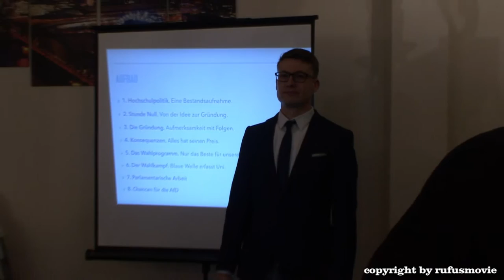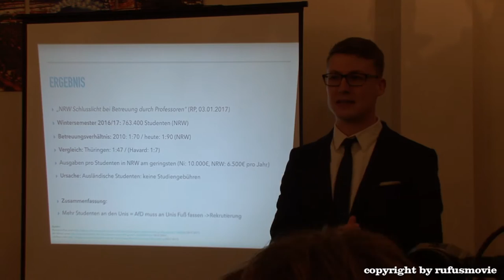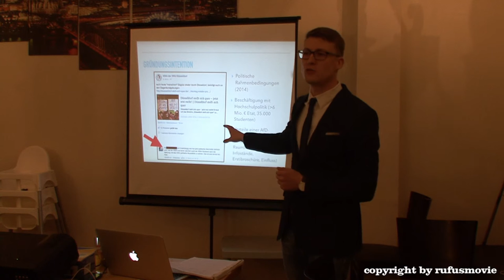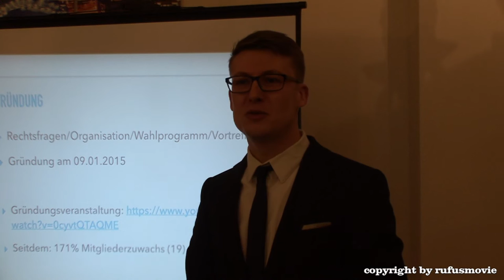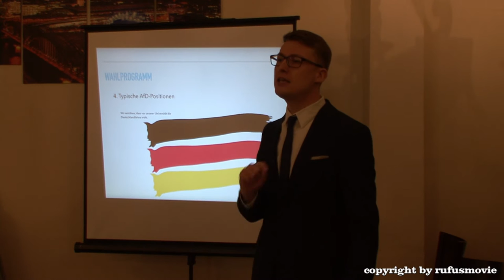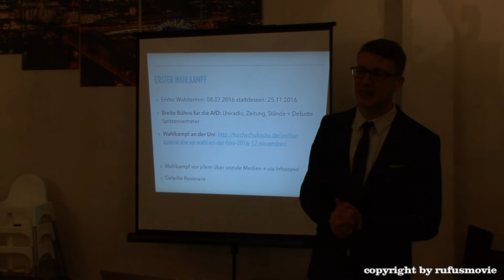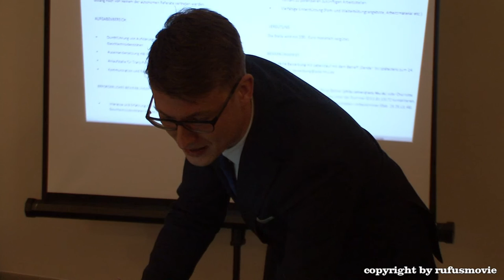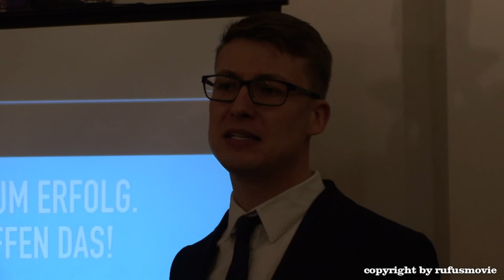David Eckert, " Die AfD in der Hochschulpolitk"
AfD Kreisverband Köln, 10. Januar 2017